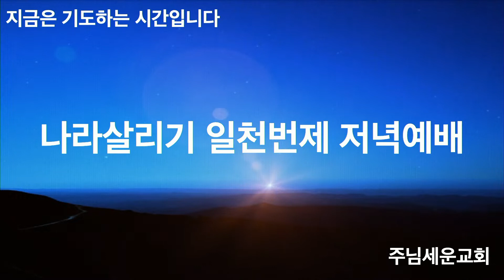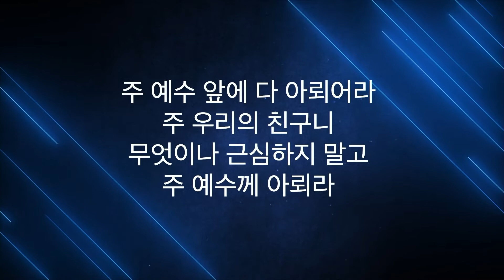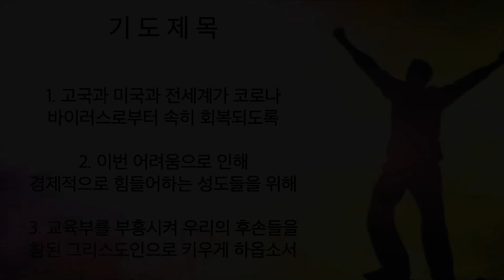주님세운교회 나라살리기 일천번제 602일째 저녁예배